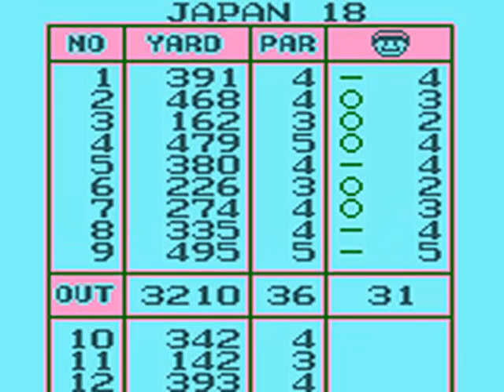Golf (Game Boy Version) Japan Course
Time to do the Japan course of Golf. I'll say it easier to get the top score on this course then the USA.